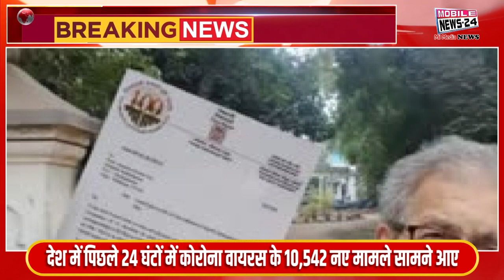20 April Breaking News, आज की बड़ी खबरे, Mukhya Samachar, Nonstop News, Khas Khabre, MiMediaNews24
20 April Breaking News, आज की बड़ी खबरे, Mukhya Samachar, Nonstop News, Khas Khabre, MiMediaNews24

Congress leader Rahul Gandhi got a shock from Surat's sessions court today in the case of Modi surname. Rahul Gandhi had sought a stay against the 2-year sentence awarded in the defamation case, which was rejected by the court. The court said that Rahul should have spoken carefully, as he was a Member of Parliament and had been the former president of the country's second largest political party.

Four army soldiers have died on the spot after a fire broke out in an Indian Army vehicle in Poonch's Bhatadhulia in Jammu and Kashmir. At present, the cause of the fire in the vehicle has not been ascertained.

There is a heated atmosphere ahead of the assembly elections in Karnataka. Meanwhile, BJP has started "Mission Lingayat" in the state. In view of this, recently a meeting was held at the residence of senior BJP leader and former Chief Minister BS Yeddyurappa.

Industrialist Gautam Adani has met NCP chief Sharad Pawar. This meeting between the two took place at Sharad Pawar's house. During this, there was a closed room conversation between the two for a long time. Why this meeting took place, it is not yet known.

After opening India's first Apple Store in Mumbai, the company's CEO Tim Cook has opened Apple's second official retail store in Saket, Delhi. Like Mumbai, this store also has many specialties

26/11 Mumbai case accused next Tahawwur Rana expected to extradite terror attack mastermind to India in 30 days

Pakistan's Foreign Minister Bilawal Bhutto will visit India, for the first time after 2014, a PAK leader will visit, tell that Bilawal's visit will lead the delegation of Pakistan to the Shanghai Cooperation Organization meeting of Foreign Ministers to be held in Goa.

Shock to Karnataka Congress President DK Shivakumar, younger brother filed nomination from his own constituency

Prayagraj police reached Kasganj to know the crime horoscope of Atiq Ahmed-Ashraf accused Arun Maurya

The Chief Minister's helicopter kept hovering over the Vaibhargiri mountain of Rajgir for 15 minutes. After this the CM took a meeting and he asked the officials to take measures to compensate for the damage caused by the fire. Also asked to take steps to prevent such incidents.